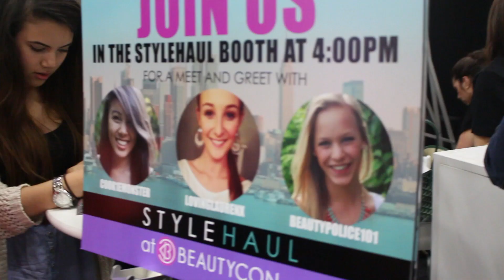My Style | A Weekend in New York ♥ BeautyCon, Style Haul Party & More!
Hey all my beautiful friends! I went to New York this past weekend for BeautyCon and I filmed some of my outfits while I was there and brought you guys along for some of my trip!
I had such a blast at BeautyCon hanging out with all my YouTube friends and subscribers! You were all so nice & AMAZINGLYYY AWESOME so thanks for making my trip so much fun!

OUTFIT #1:
Dress: Forever 21
Necklace: Rue 21
Sandals: Payless

OUTFIT #2:
Top: H&M
Skirt: H&M
Sandals: H&M
Necklace: Forever 21